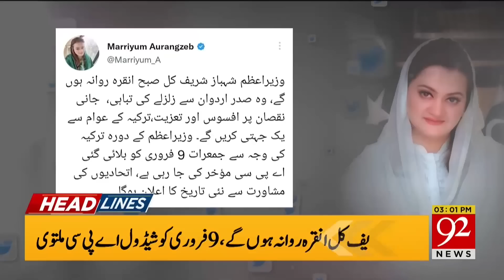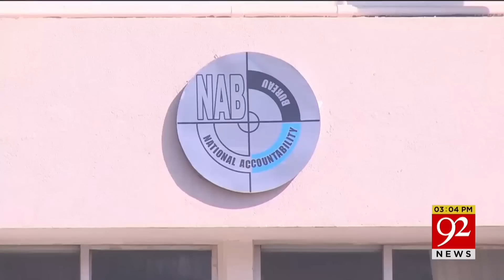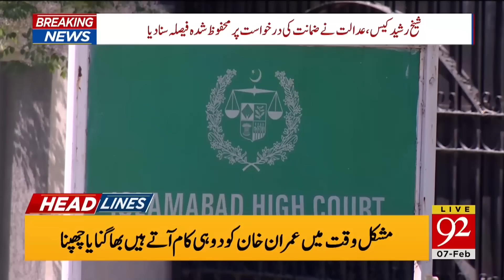Court Big Order | Headlines | 03:00 PM | 07 February 2023 | 92NewsHD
Imran Khan Got Relief | Headlines | 03:00 PM | 07 February 2023 | 92NewsHD